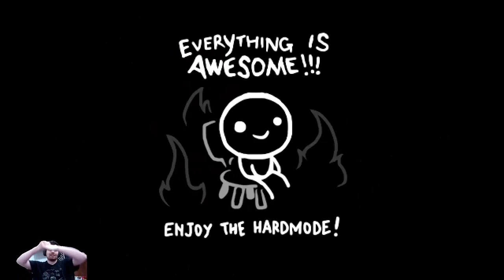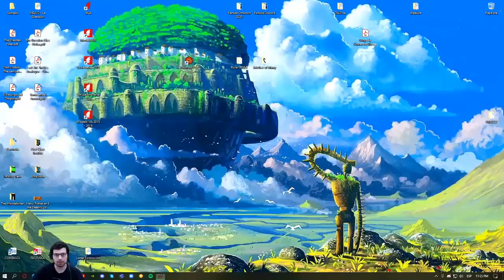Noche de loopear en el I.RULE...